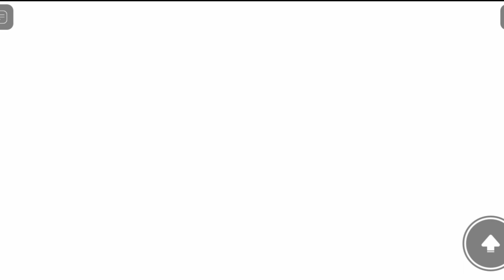how to get JIMBO in bear* | roblox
hope you enjoyed!